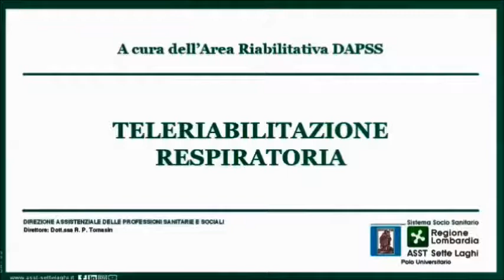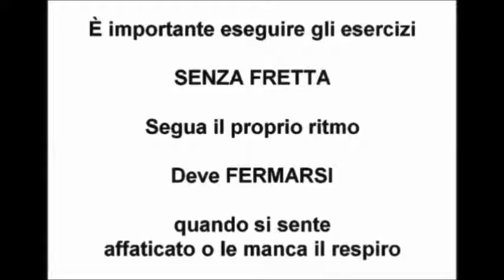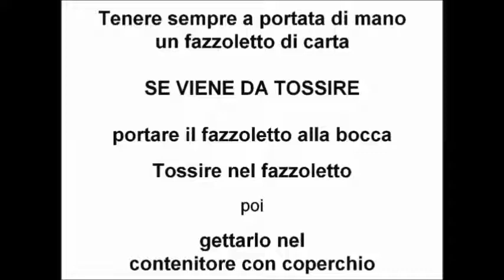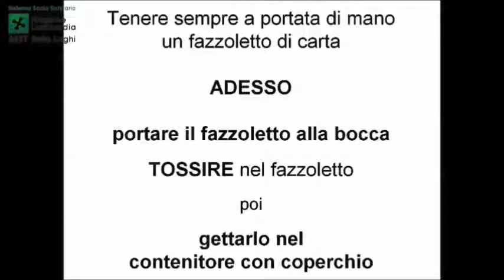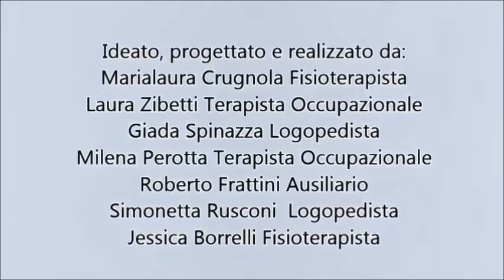Esercizi di respiratoria a domicilio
In questo video vengono proposti esercizi di respiratoria ad uso domiciliare.